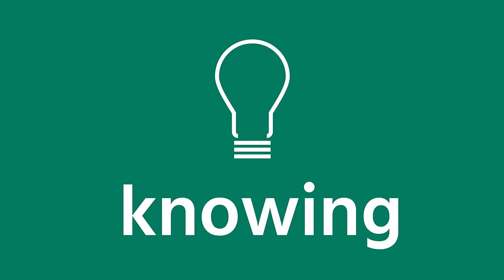Highlights | Wigan Warriors v Castleford Tigers | 2024 Betfred Super League, Round 8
Watch all the highlights as Wigan Warriors hosted Castleford Tigers in the Betfred Super League just one week after a dominant win over the Tigers in the Quarter Finals of the Betfred Challenge Cup!